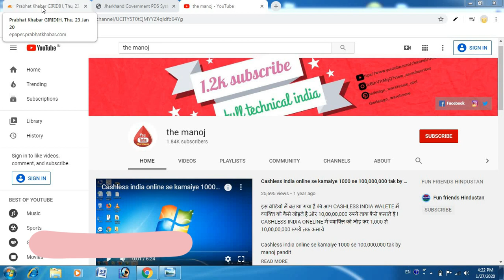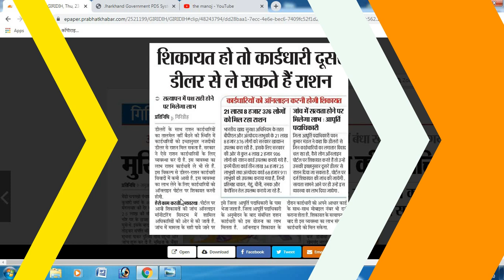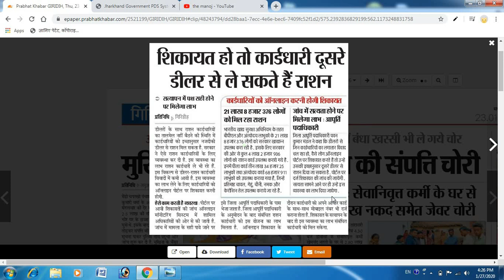How to Change dealer ration card jharkhand